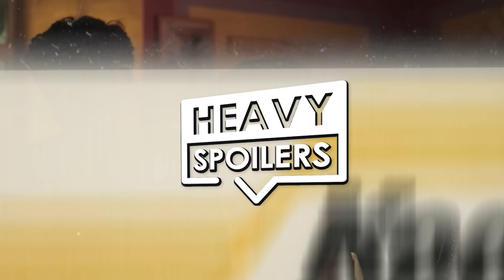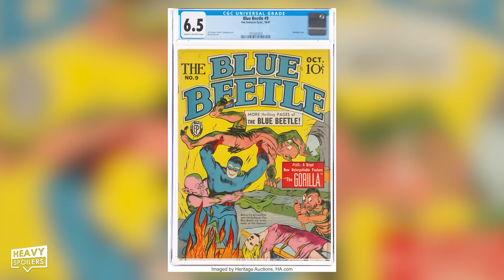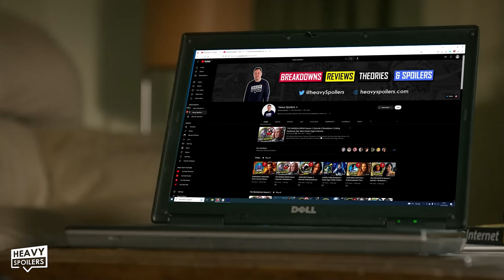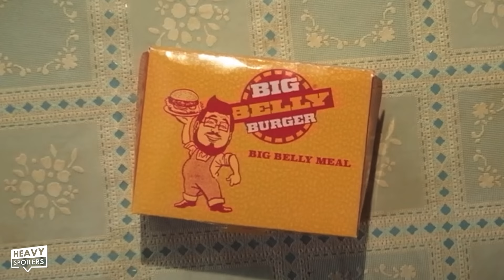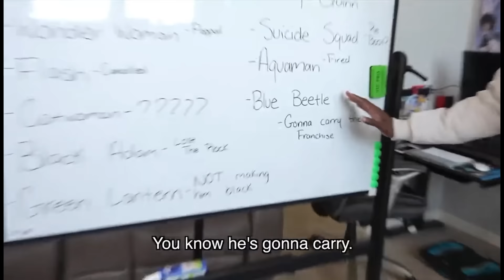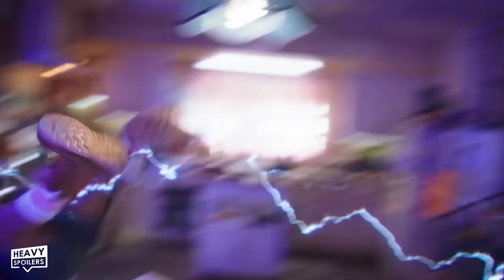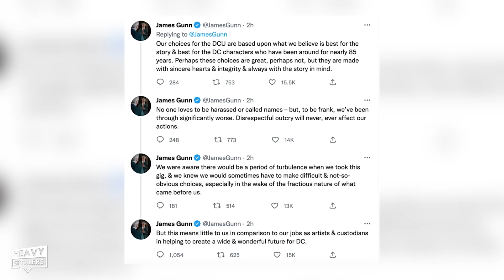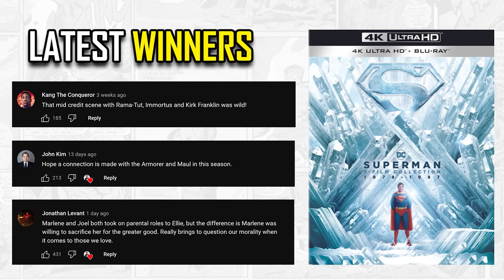BLUE BEETLE Trailer Breakdown | Easter Eggs, Hidden Details, Reaction & Everything You Need To Know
BLUE BEETLE Trailer Breakdown | Easter Eggs, Hidden Details, Reaction & Everything You Need To Know. We breakdown and explain the new DC Blue Beetle Trailer and discuss the comic book differences, story details, blue beetle easter eggs, things you missed and also our reaction to the new look.

/* SOCIAL MEDIA */

/* VIDEO INFORMATION */

Welcome to the Heavy Spoilers show I'm your host Paul and if the Blue Beetle Trailer is bugging you out then this is the video for you. Packed with easter eggs, hidden details and things you missed there's a lot to talk about in this brand new first look.

Throughout this video we're gonna be breaking it all down and going over who the character is in the comic and their long and rich history that has got us to this point. This was originally supposed to be an HBO Max release but now it's been pushed to a full theatrical one and James Gunn has hinted that he's bringing the character into his DCU. I was thinking they were gonna Batgirl the entire thing but Warner Brothers must have a lot of faith in the film to upgrade it to a full theatrical release.

The trailer follows Jaime Reyes as he gets given the Blue Beetle Scarab and this transforms him into the titular character. This trailer does a brillaint job of introducing us to his family and it also shows pretty much all of the Scarabs powers and what it can do.

Now Jaime Reyes he's one of the many iterations of Blue Beetle that we've had over the years. The first version was originally created Charles Nicholas Wojkoski all the way back in 1939. Several companies have owned the rights to the character him originally belonging to Fox Comics before this changed to Charlton. DC then bought the rights to the characters back in 1983 and this came in a package deal along with characters like Peacemaker and The Question. Alan Moore originally wanted to use these for Watchmen but DC kicked off and thus he had to do ones that riffed on them for the final release. DC were kicking themselves for years that they didn't let him use the ones they'd bought because they had less rights with them and ended up having to do what they did in Doomsday Clock.